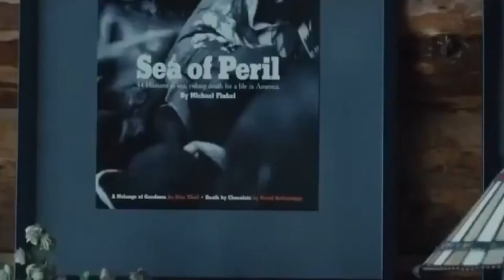Inspirational Video-Challenge to win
How To "Turn On" Your Metabolism In 3-Seconds To Burn Stubborn Fat Like Crazy

How My Military Career Exposed Me to the Shocking Weight Loss Ritual That Would Melt 47 Pounds of Pure Belly Fat

Motivational videos motivates me on daily basis.This video is one step in your journey of self improvement. I believe that motivational videos are just a message for you. If you understand the message and implement it in your life then you can achieve great results. If you want better results then keep watching these type of videos regularly, learn new things and implement them in your life.